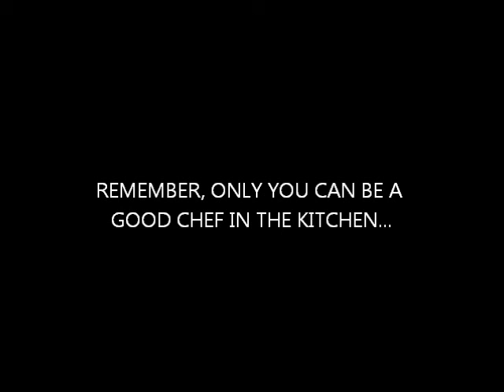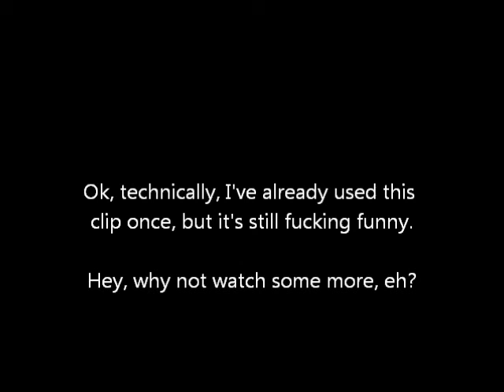Dave's Nostalgia Trip - Ep81 - Face Kitchen (Philips CD-i - 1992)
Sometimes, you have to wonder what the hell the CD-i was doing with shit like this? Yes, this is Face Kitchen...and it's the game that Dr Frankenstein always wanted.

Let's go and play shall we? TO ZE LAB!